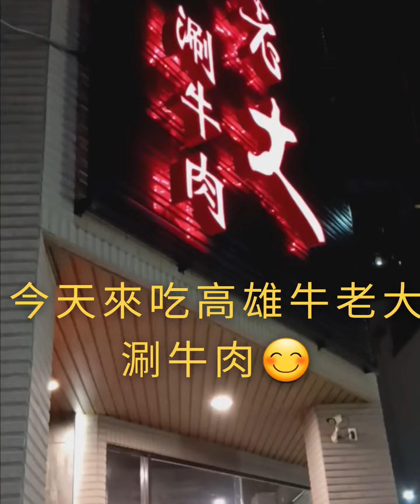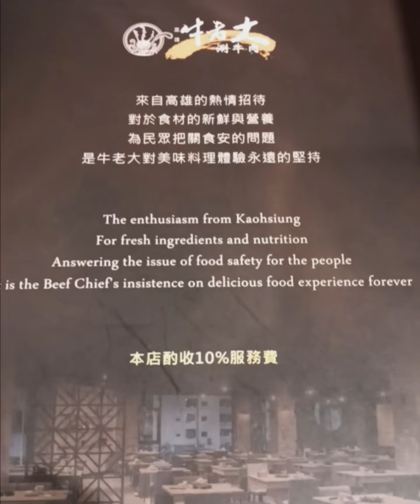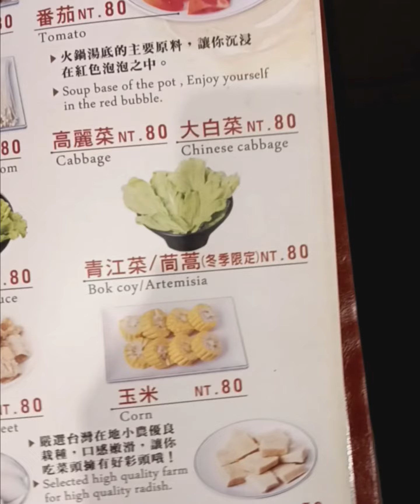天氣漸涼😊高雄牛老大吃個鍋涮個牛肉，暖暖胃